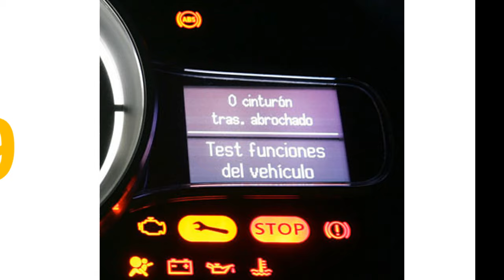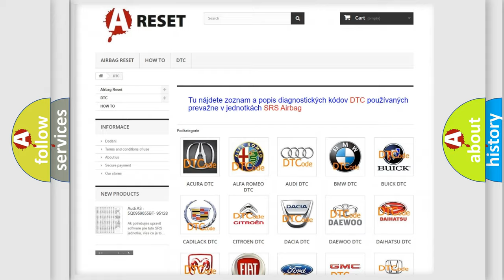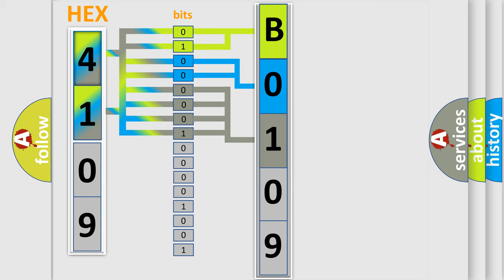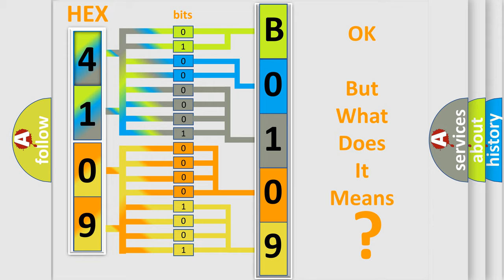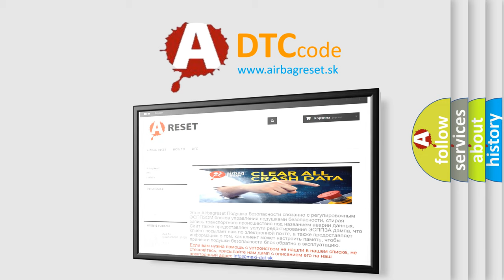DTC Fiat B0109-1A Short Explanation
Contents:
0:21 Basic DTC analysis according to OBD2 protocol standard.
1:48 Insight into programming
2:58 A diagnostically understandable description of the Diagnostic Trouble Code
3:05 Basic error definition

Make:
FIAT
Code:
B0109-1A
Definition:
Front Right Sidebag - Circuit Resistance Below Threshold
Description:
Cause:
Right Seat Squib 1 Line 2 Circuit Shorted To The Right Seat Squib 1 Line 1 Circuit
Right Side Seat Airbag
Occupant Restraint Controller (Orc)
Failure Type: